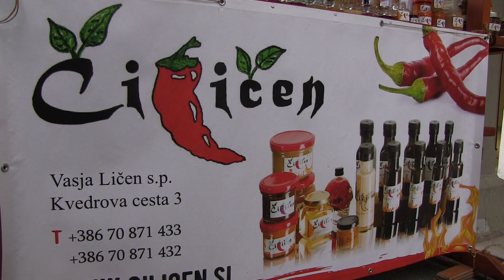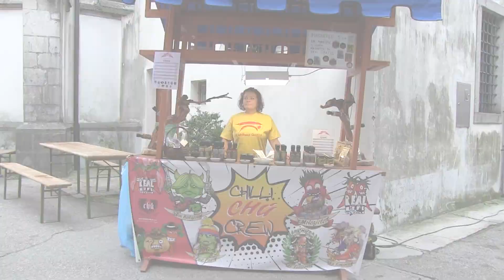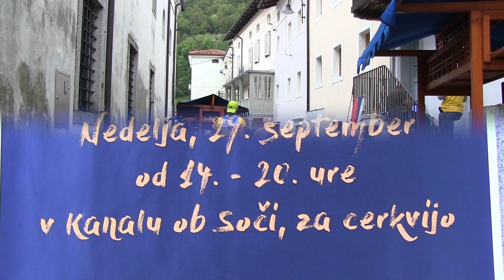2. Kanalski Chilli festival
2. Kanalski čili festival